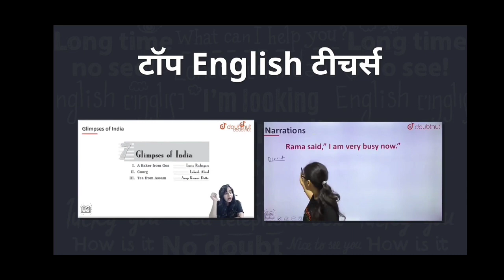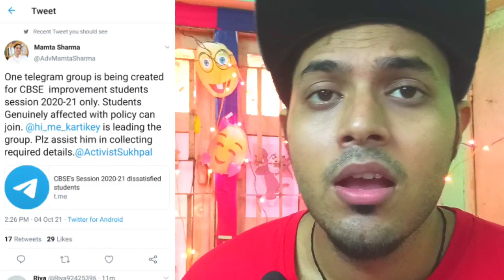🔴 CBSE supreme Court case दर्ज marks increase होंगे सबके class 10 12 latest Compartment Private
Description:-

1) Bas apne Doubt ki photo kheecho
2) Sawal ko crop karo
3) Turant Video solution pao

4 crore se jaada bachee karte hai Doubtnut App ka istemaal